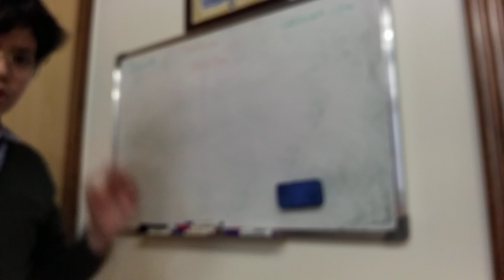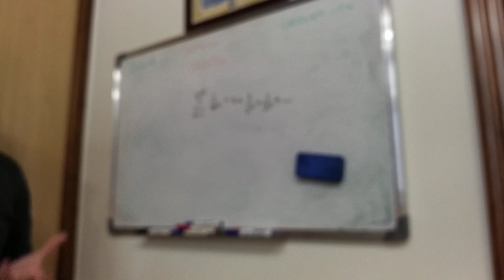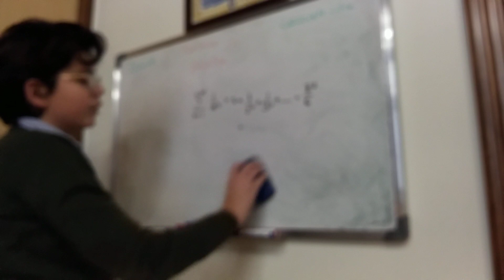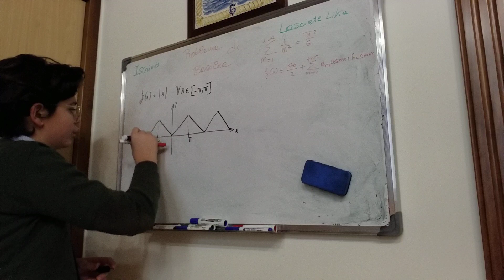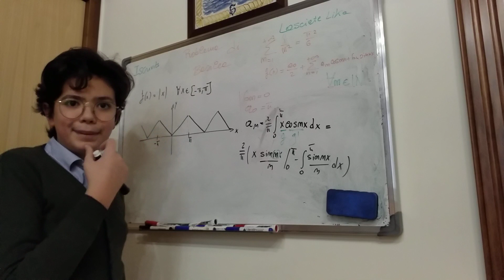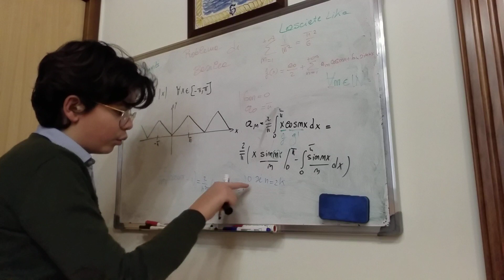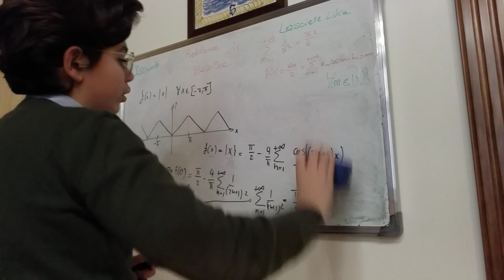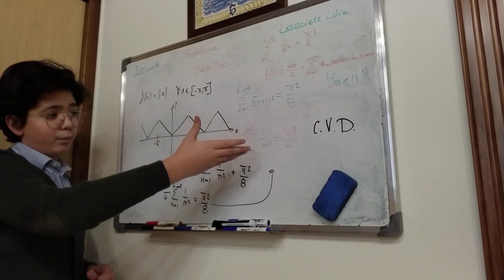Problema di Basilea con la serie di Fourier-Matematica a caso-by Gabriele